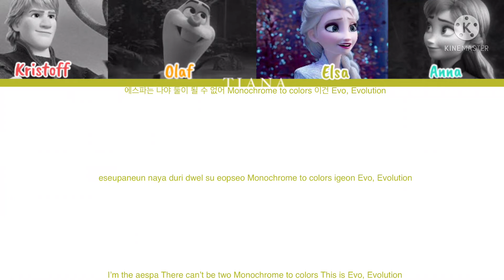How would frozen 2 sings Black Mamba by Aespa colour coded lyrics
Song: Black Mamba
Artist: Aespa
Album: Black Mamba
The song and pictures are not mine. All reserved to the original owner
All rights to the SM entertainment and Disney entertainment

All administration to the SM entertainment and Disney entertainment.

The Picsart sticker is NOT mine. It belongs to the right owner.